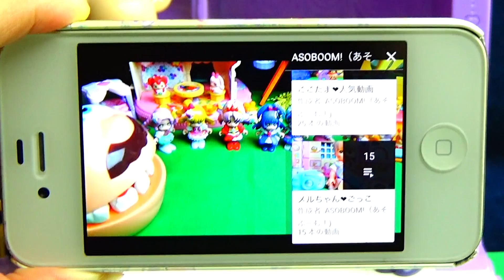プリキュアアラモード パリッとおもいでのミルフィーユ☆クックのぬりえ キッズ アニメ おもちゃ ASOBOOM!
プリキュアアラモード パリッとおもいでのミルフィーユ☆クックのぬりえで、あそんでみたよ！クックっていったいなにもの・・・！？